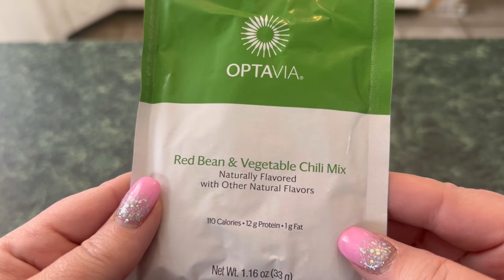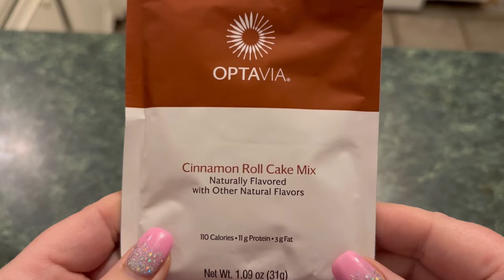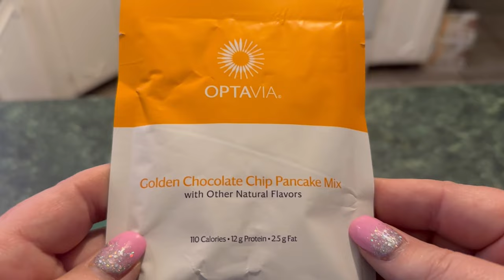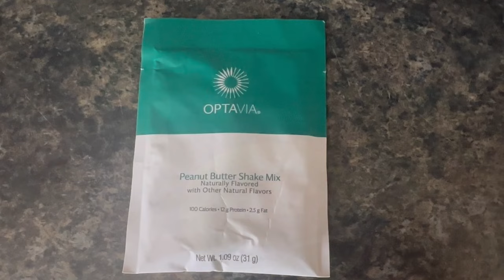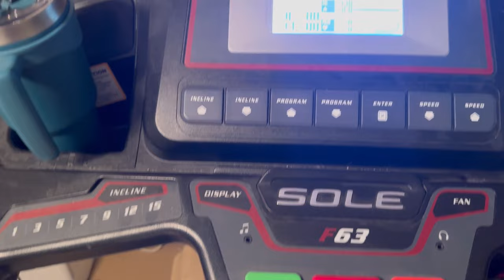JANUARY KICKSTART CHALLENGE // DAYS 22 AND 23 // OPTAVIA 5 & 1 /WHAT I EAT IN A DAY + RETAIL THERAPY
Thank you for joining me on my health journey series!
I started on Optavia 5 and 1, eventually got into a rut and went back to WW with my best friend.  I am a lifetime member of Weight Watchers and know its a good program when you follow it.  I had some limited success but I wasn't seeing the results I'd hoped for.   I know that OPTAVIA WORKS!!  So I am back on the 5 and 1, but also attending WW meetings for extra accountability and to support my friend!!
If you are looking for some weight loss motivation, looking to get back on track with your health, or just want to join a community of positive minds with similar goals, WELCOME! Follow along on my journey to optimal health and we can do it TOGETHER!

In today's video, I am sharing my JANUARY KICKSTART CHALLENGE DAYS 22 and 23!!  And sharing WHAT I EAT IN A DAY TO LOSE WEIGHT and my MARSHALL'S FINDS retail therapy!!

Dash Mini Maker

Pioneer Woman Mini Casserole dishes

**I am an Independent OPTAVIA Coach

Please feel free to comment below or contact me directly at with any additional questions you have about the program and I will help in the best way I can to get YOU on track with your health.  Fill out my  FREE HEALTH ASSESSMENT Questionnaire at the link below so I can contact you directly!!

JANUARY KICKSTART CHALLENGE // DAYS 14, 15 AND 16 PART 2 / CAULIFLOWER CRUST RECIPE!! OPTAVIA 5 & 1

JANUARY KICKSTART CHALLENGE // DAYS 14, 15 and 16 - PART 1 //OPTAVIA 5 AND 1 // WHAT I EAT IN A DAY!

optavia, optavia full day of eating, optavia weight loss, optavia getting started, optavia lean and green meals, optavia 5 and 1 plan, optavia what I eat in a day, fueling hacks optavia, optavia getting back on track, optavia before and after, 30 day weight loss challenge, optavia restart, optavia results one month, what I eat in a day to lose weight, 1 month weight loss challenge, diet, fueling hack, Optavia before and after, WW, weight watchers, January Kickstart, diet, lean and green